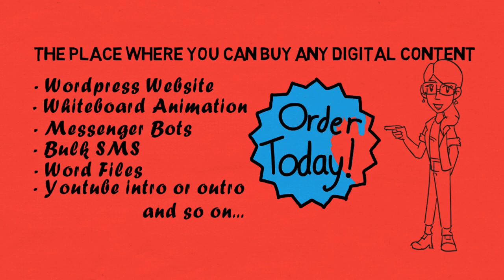Shop with TT Order Zone. Buy Bulk SMS, Websites, Chatbots & so on....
TT Order Zone